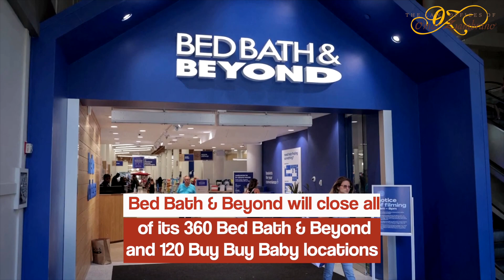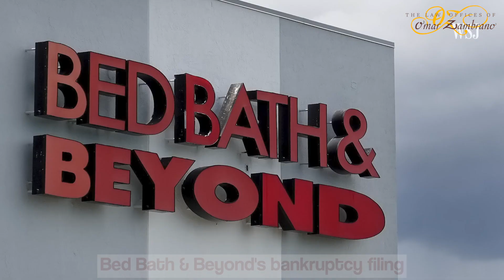Bed Bath and Beyond files for bankruptcy and plans to close all 480 stores.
On Sunday, Bed Bath and Beyond announced that it has filed for bankruptcy protection in New Jersey following a series of unsuccessful turnaround efforts. The Home Goods retailer had been struggling for years to compete with rival companies and to keep its stores fully stocked. Despite closing stores, cutting jobs, and seeking new sources of funding, the company was unable to stabilize its finances. According to a court filing, the chain listed its estimated assets and liabilities in the range of 1 billion dollars and 10 billion dollars.

As part of its bankruptcy plan, Bed Bath and Beyond will close all of its 360 Bed Bath and Beyond and 120 buy BABY locations and liquidate inventory over the next two months. The company's management hopes that this move will help them pay off creditors and move toward a more sustainable business model. The news of the bankruptcy comes just months after Bed Bath and Beyond became a popular meme stock for individual investors during a trading frenzy in 2021. However, the company's financial troubles have been ongoing for several years, and the pandemic only exacerbated the situation. The closure of all 480 stores is a significant blow to the retail industry and will result in the loss of thousands of jobs. However, it is also a clear sign that companies must adapt quickly to changing consumer preferences and market conditions or risk falling behind their competitors. Bed Bath and Beyond's bankruptcy filing and decision to close all of its stores serves as a cautionary tale for other retailers. Companies must remain vigilant and flexible in the face of changing market conditions and consumer trends to ensure long-term success and avoid a similar fate. If you are struggling with debt and need to reduce or eliminate debt entirely, you may be considering filing for bankruptcy.